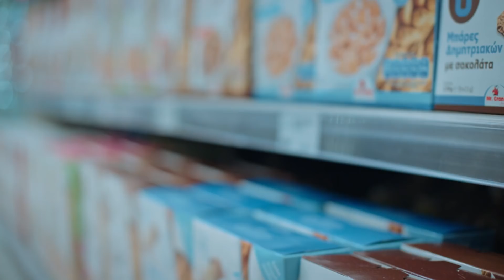Προσφορές 15-17.03.2018 (2) - FOOD